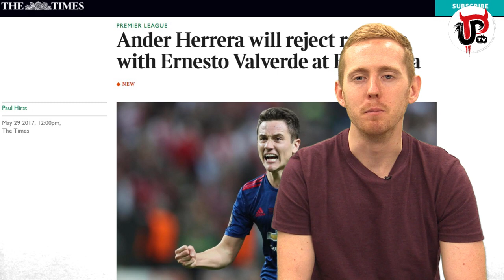ANDER HERRERA SNUBS BARCELONA TRANSFER: CAPTAIN HIM UP! | MUFC TRANSFER NEWS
Ander Herrera will snub a Barcelona transfer because he sees his long term future at Manchester United...make him captain already!